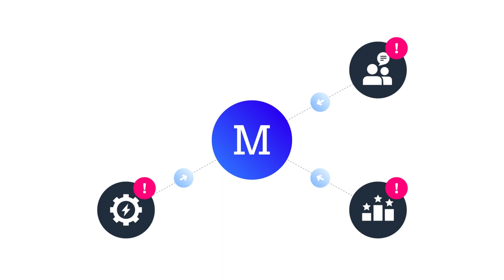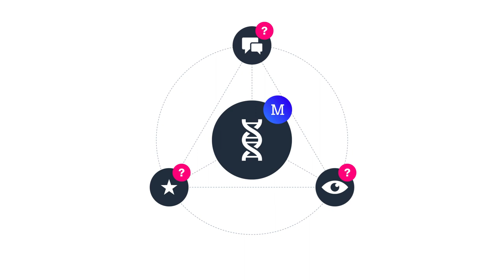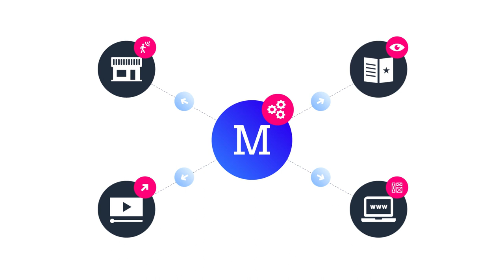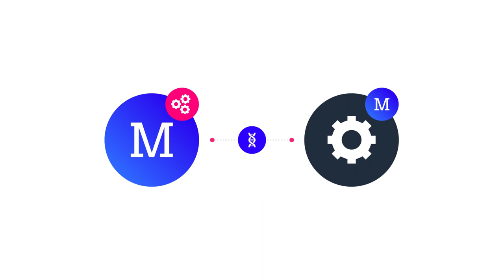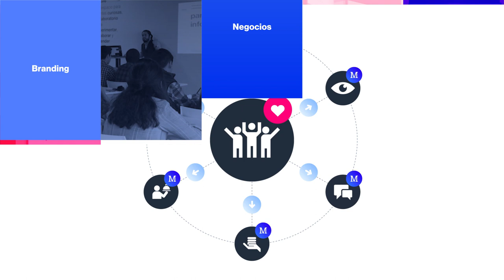Concepto de Marca: Que es y Para qué sirve | Branding inteligente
CONCEPTO de MARCA: Compromiso en una misma dirección.

Redacción: Daniel Zúñiga
Diseño: Roger Lara
Animación: Paola Bautista